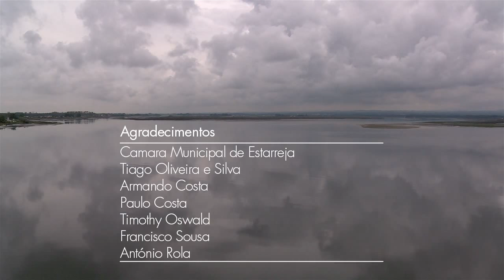Série "Do Ar à Água" - Episódio 3 - A Cegonha-branca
A Cegonha-branca é uma ave admirada e protegida pela maioria da população Portuguesa e Europeia. Embora seja possível observá-la na Península Ibérica durante todo o ano, é mais abundante a partir de Novembro, altura em que chega paro construir o ninho, formar casais e reproduzir-se. Os ninhos são construídos em locais elevados e as jovens cegonhas passam aí alguns meses antes de estarem aptas a voar e a procurarem o seu próprio alimento. Vamos espreitá-las e descobrir um pouco mais sobre o seu dia-a-dia…